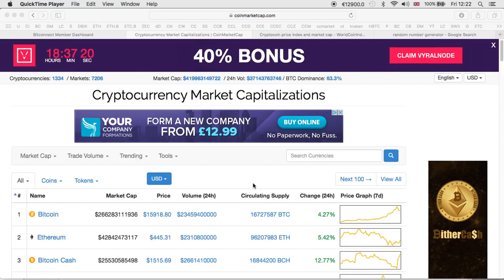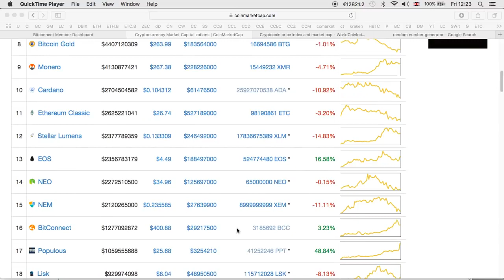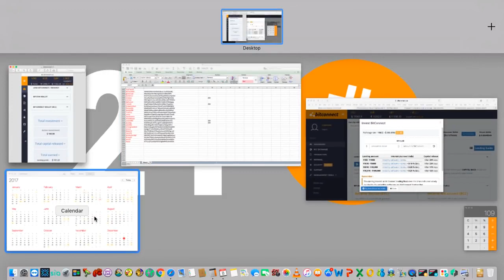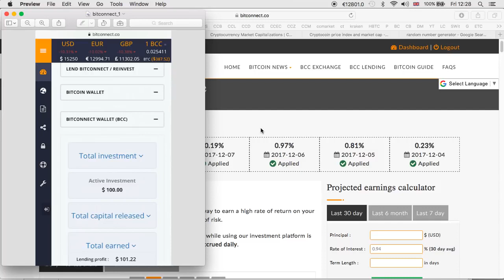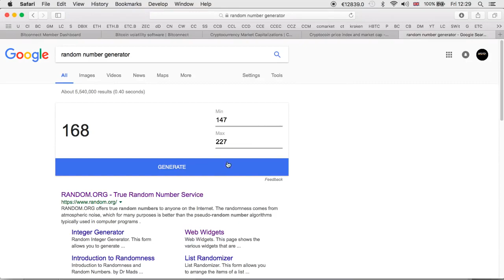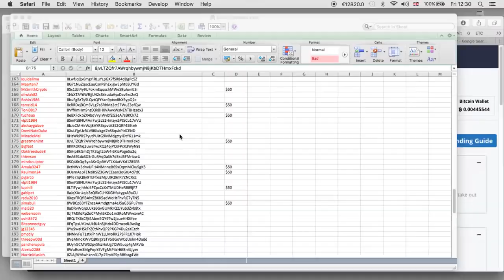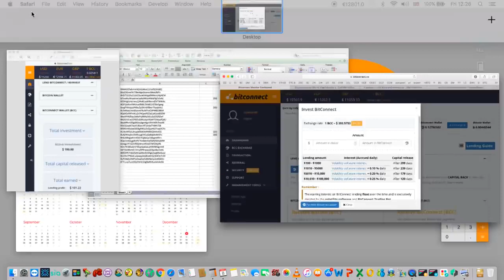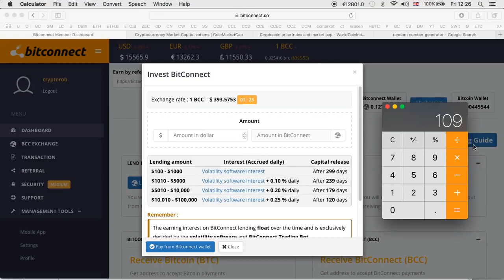HOW LONG DOES IT TAKE TO BREAK EVEN ON BITCONNECT? | $100 EXPERIMENT RESULT | by tplusd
Join Bitconnect Here - How To Join Bitconnect - Spreadsheet Explained - Use code "QnCw0O" and.

Join Bitconnect here and take your chance! Complete BitConnect Tutorial : You can invest BitConnect coin in Bitconnect.